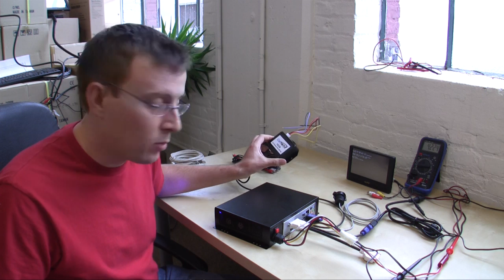How to: Plan and Bench Test your Car Computer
One of the most important steps of putting a computer in your vehicle or car is often skipped. We highly recommend testing your system on the bench for a while before you put the device in your car. We previously did a video on how to build your own car computer. This should help give you some insights into the next step. Talk about this on the mp3car.com forums